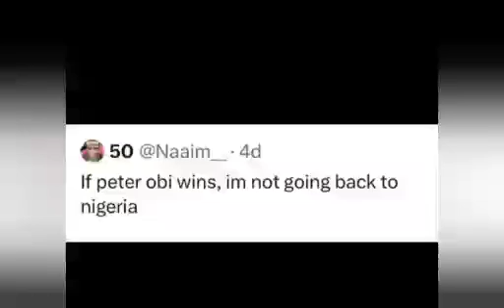SEE WHY INEC CHAIRMAN'S SON SAID HE WON'T RETURN TO NIGERIA IF PETER OBI WINS PRESIDENTIAL ELECTION